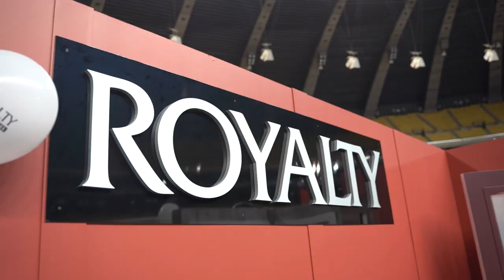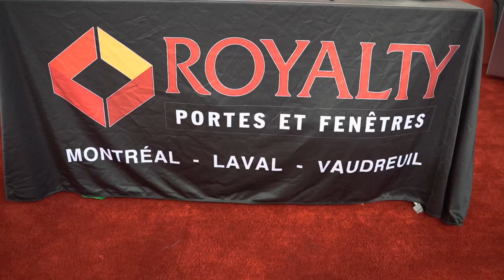Groupe Royalty à ExpoHabitation au Stade olympique | Montreal.TV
Le spécialiste des portes et fenêtres, Groupe Royalty, était présent au salon ExpoHabitation d'automne au Stade olympique à Montréal avec un kiosque central lors de l'événement.  Groupe Royalty est présent dans les événements majeurs en immobilier pour démontrer leurs produits et savoir-faire dans le domaine des portes et fenêtres.  Dans cette vidéo, le président de Groupe Royalty, Tony Ciorbica et Genevieve Lavertue.